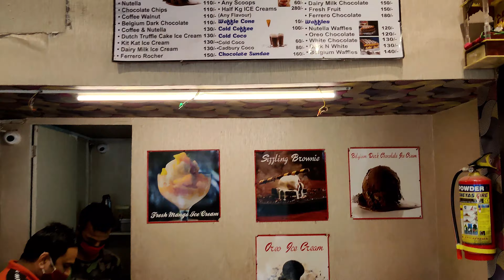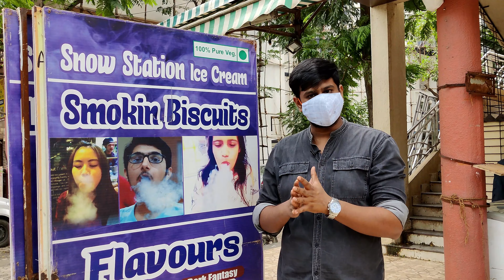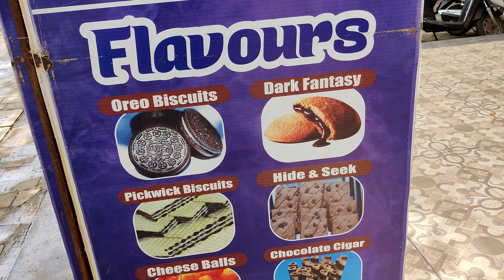INDIAN SCIENTIST makes Ice Cream in 20 SECONDS that will freeze your mind (Literally)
Snow Station Ice-cream Parlour
Address: Bhayandar, Padmavati Nagar, Bhayandar West, Mira Bhayandar, Maharashtra 401101
Hours:
Open 12:00PM ⋅ Closes 11:30PM

What we tried there :
1) Live Nitrogen Ice Cream
2) Smoking Biscuits
3) Tawa Ice Cream (Gelato) aka takatakataka Ice cream